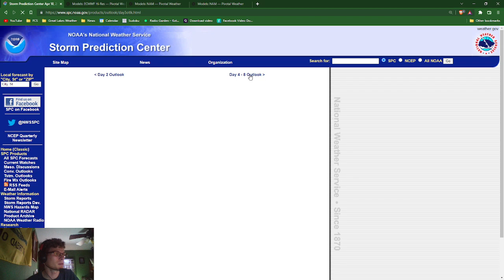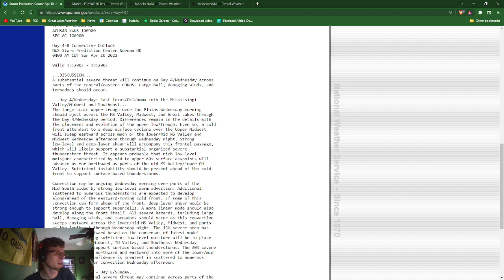Severe Weather Event Possible In Great Lakes Region this week -Great Lakes Weather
Ingredients have come together for one of the most significant severe weather outbreaks in the Midwest in the past few years. This outbreak to the west will also support severe weather potential in our area on Wednesday, with all severe hazards possible. Hodographs point to tornado potential in Indiana and Southwest Michigan Wednesday evening. Chase mode is activating in Northern Indiana Wednesday!

**Official forecasts are found on the SPC website
To be prepared with up to date weather information,